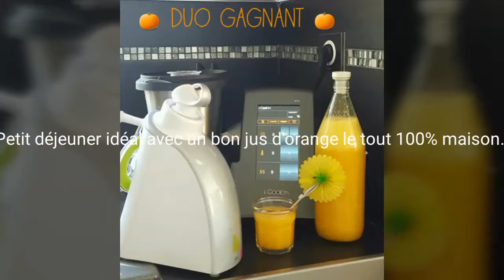Tuto du croissant sans tourage !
On est d'accord : ce ne sont pas les viennoiseries de notre boulanger, mais ces croissants sont si simples et si rapides à réaliser qu'on aurait bien tort de s'en priver. ..

Recette;
500g de farine, 250 g de lait tiède, 1/2 cube de levure fraiche, 30 g de sucre, 1 sachet de sucre vanillé de Madagascar, 50g d'huile, 1 oeuf, 1:2 cc de sel... 200g de beurre pour le feuilletage, 1 oeuf pour la dorure.
Pétrir 2 minutes (au I-Cook'in). Façonner les boules et laisser lever 1H environ..Suivre le tuto ... laisser lever les croissants environ 1 heure (selon la météo)
Cuisson 15/20 minutes à 180°C (selon les fours et la taille des croissants)